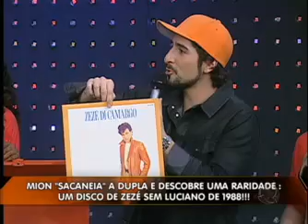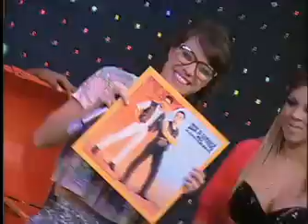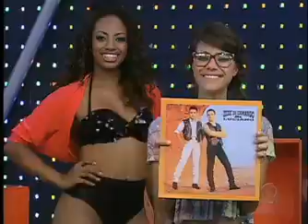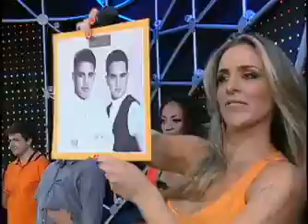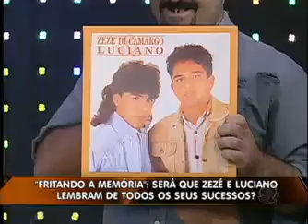Zezé Di Camargo e Luciano reviram o baú e cantam seus maiores sucessos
O Legendários preparou uma surpresa especial para a dupla: um baú com todos os discos da carreira dos dois. Será que eles lembravam as músicas correspondentes a cada disco? Descubra!